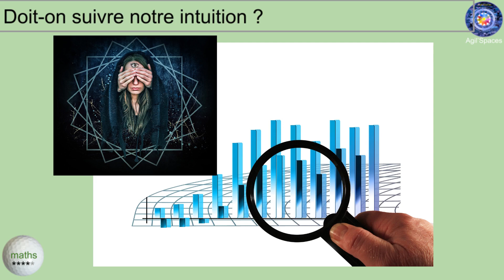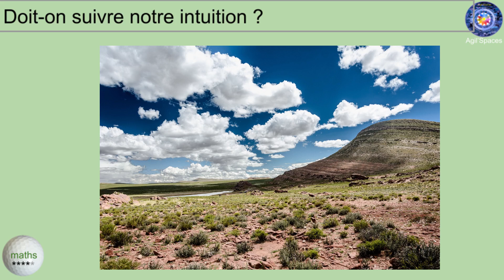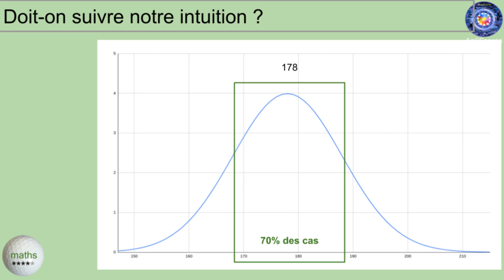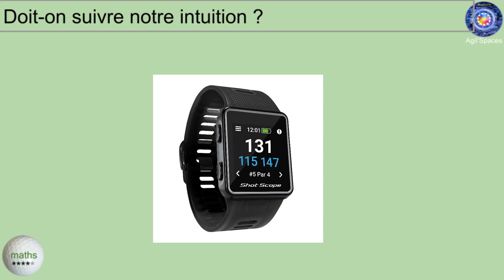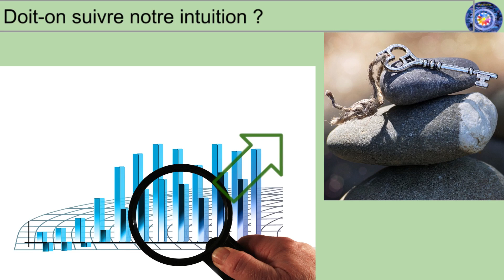Épisode 106 - suivre notre intuition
Faut il suivre son intuition ?